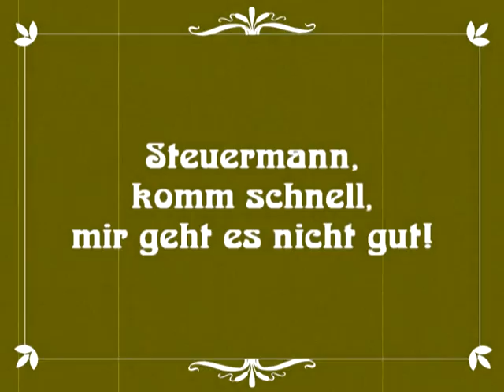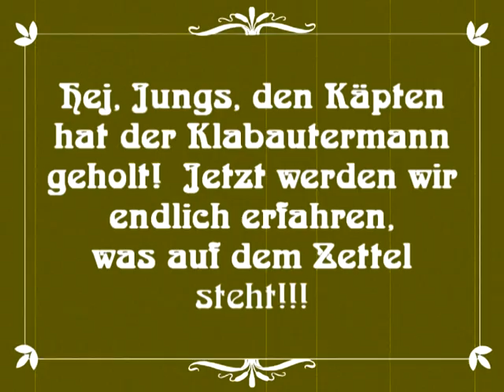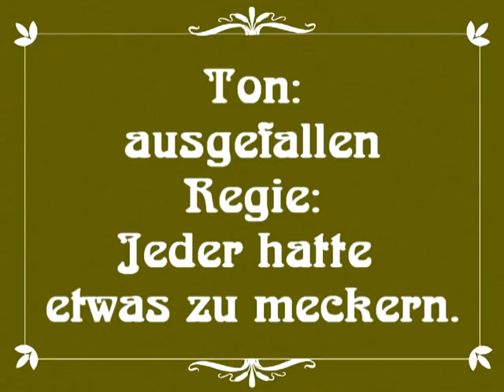Das Geheimnis des Kapitäns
Dieser Film war ursprünglich nicht als Stummfilm geplant.
Aber da waren dann diese eklatanten Tonprobleme...
Also haben wir ihn richtig auf alt getrimmt.
Mehr lustige Kurzfilme von uns gibt es auf inzwischen 3 DVD's...